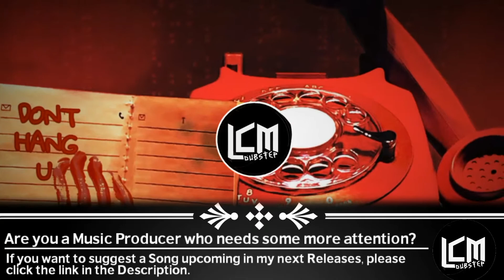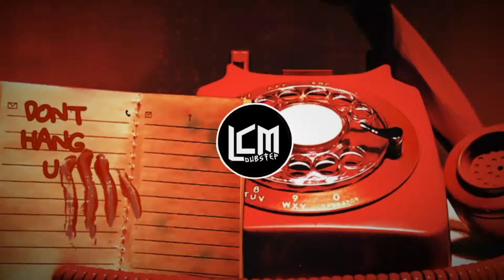BLAZTER - Phone Song (ALTRN8 Remix)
I am LayverXPeria and this is LayverClan Music! Soon this channel will grow large so I can improve my workings! :D Hope you enjoy my hard work :)

and I will remove the Video IMMEDIATLY!!!